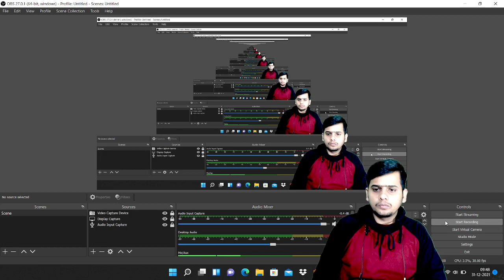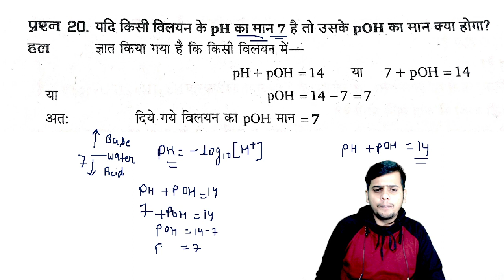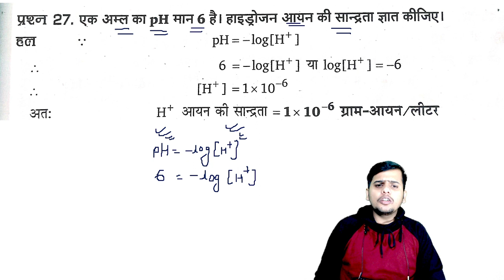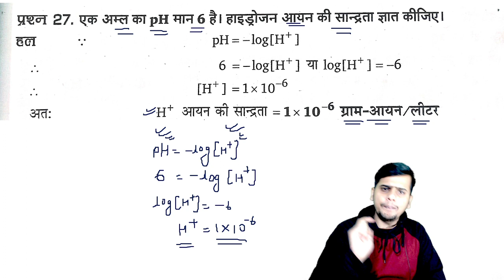applied chemistry numerical// concept of pH// numerical based on pH // applied chemistry